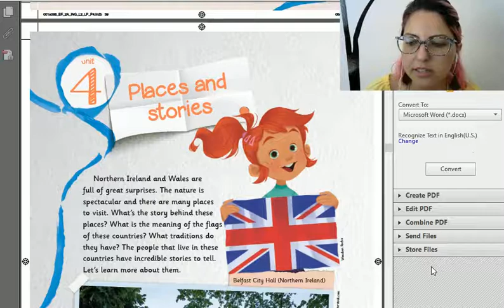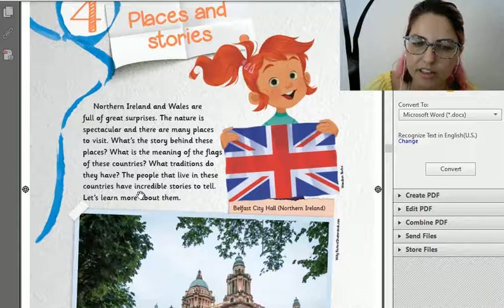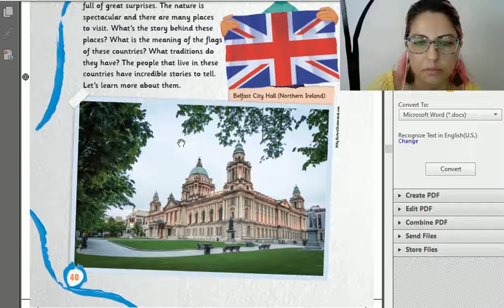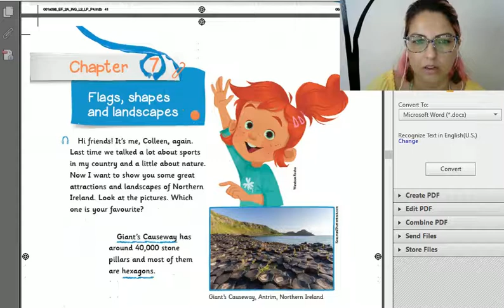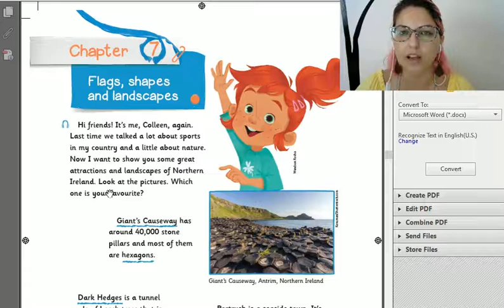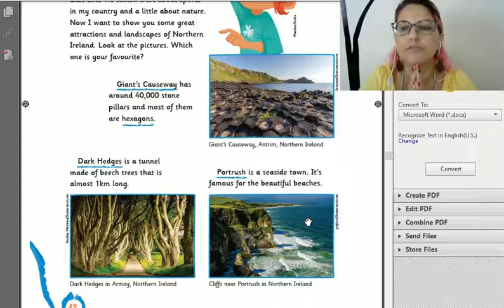20/10 Places and Stories